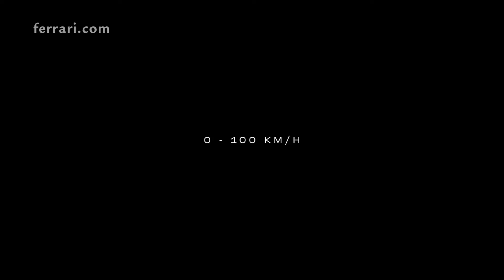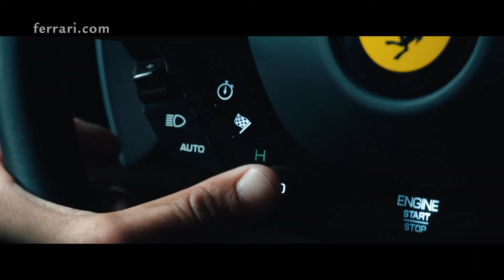Ferrari 296 GTB - Amazing Fun to Drive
What are the rules of ‘Fun to Drive’? It’s time to define them. We took the new Ferrari296GTB to the Yas Marina circuit for some fun on the track.